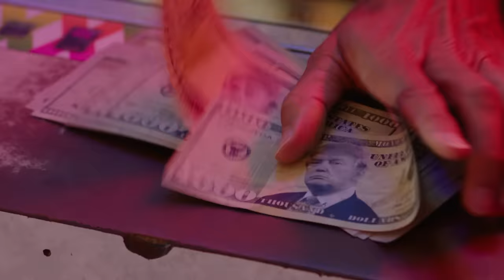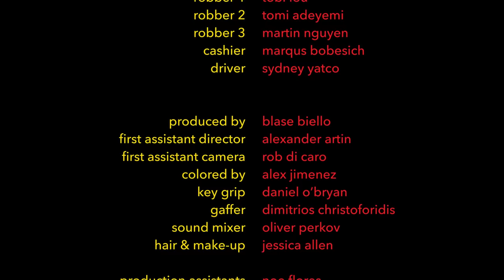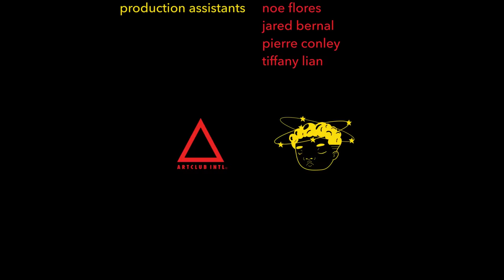tobi lou - KNOCK KNOCK feat. Tomi Adeyemi (Official Video)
Knock Knock (prod. by LIKE)